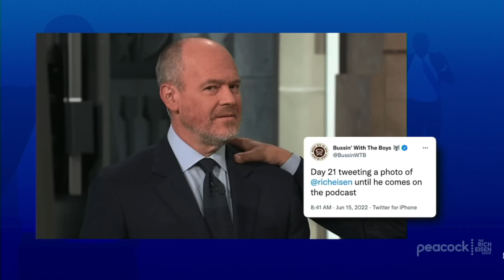Will Rich Eisen’s “Cockamamie Concept” Comment Blow His ‘Bussin’ with the Boys’ Invite??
Rich Eisen reacts to the ‘Bussin’ with the Boys’ Taylor Lewan and Will Compton’s attempts to pressure him into appearing on their podcast.